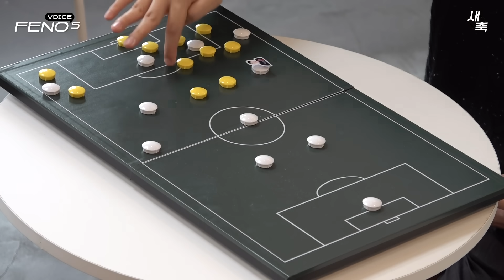중국의 거친 밀집수비 만나는 황선홍호 "이강인의 창의성이 필요하다" | 페노’s voice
8강 진출!! 문제는 중국